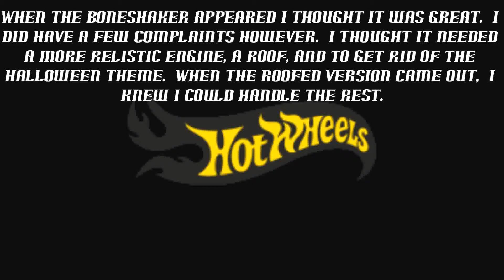Copy of NEW! Hot Wheels' Custom Boneshaker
Boneshaker,Hot Wheels turned into The Blownshaker.